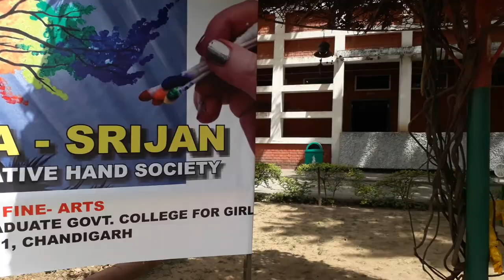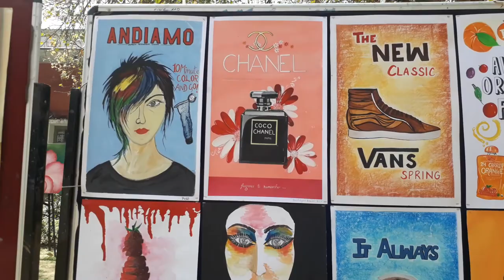GCG11 ,Chandigarh art exhibition!!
This video shows the art exhibition held at GCG11 ,Chandigarh.